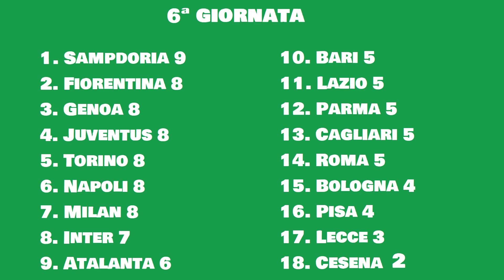PES 6 - 1990/91 Serie A - 6ª giornata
1990/91 Serie A PES 6 option file by Fenomeno9